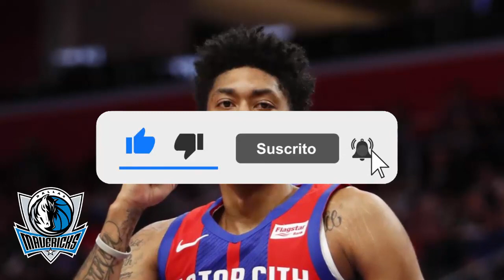URGENT! AND THE END OF THAT PLAYER UNFORTUNATELY! DALLAS MAVERICKS NEWS!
The Mavericks have been dealing for weeks with injuries to several key defensive players and now will  be without the No. 2 scorer behind NBA scoring leader Luka Doncic.

🏀 Hello Mavs fan, welcome to the West Dallas Mavericks channel. Here you will be inside the latest Dallas Mavericks news, Dallas Mavericks rumors, Dallas Mavericks speculation, Dallas Mavericks updates, among others. All the information you need to know daily to stay on top of the latest Mavs news today!